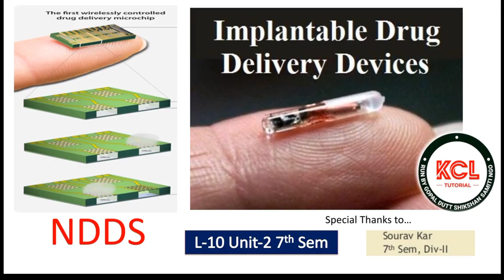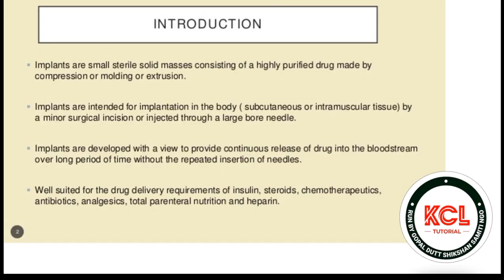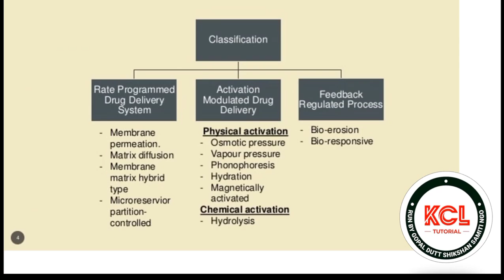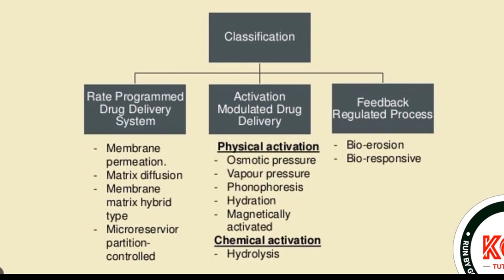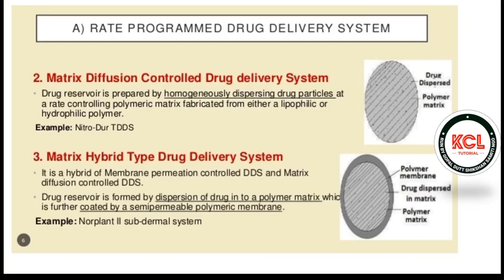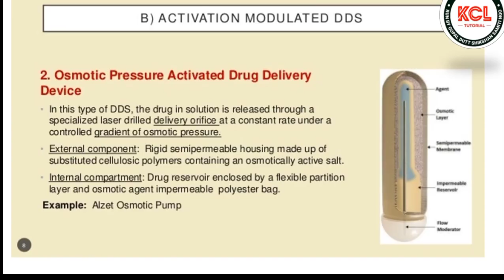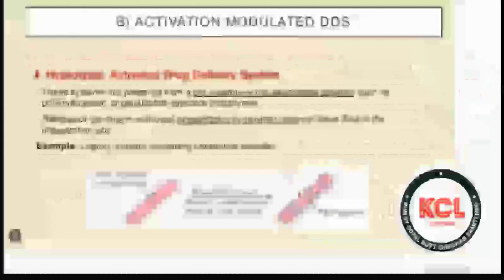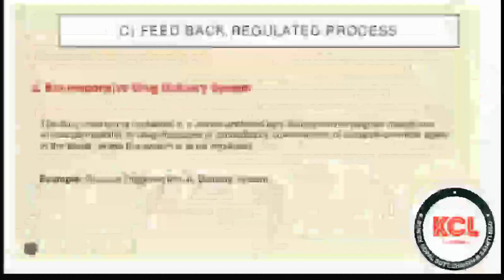Implantable Drug Delivery System / L-10 Unit-2 NDDS 7th Sem B.Pharm by Anurag Jaiswal Sir